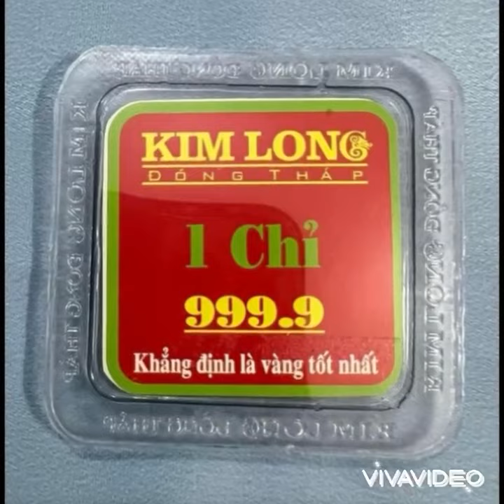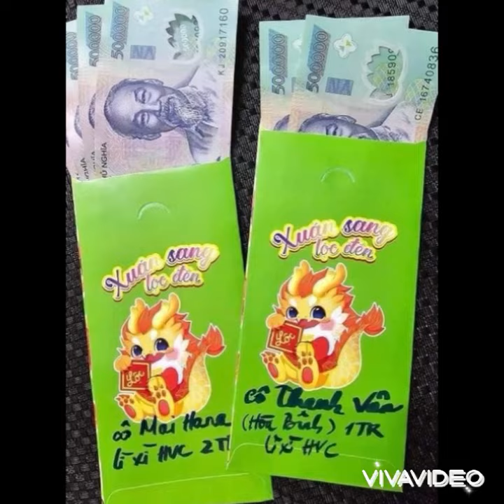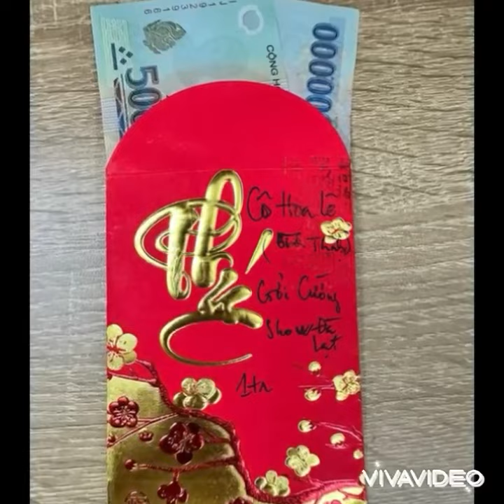Ngắm Quà Fan Chuẩn Bị Trước Giờ G❤️